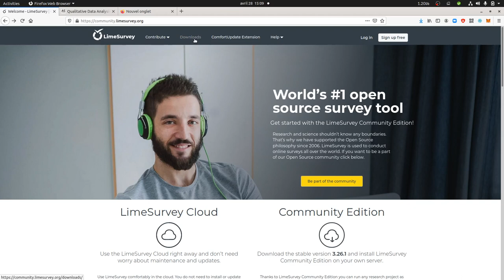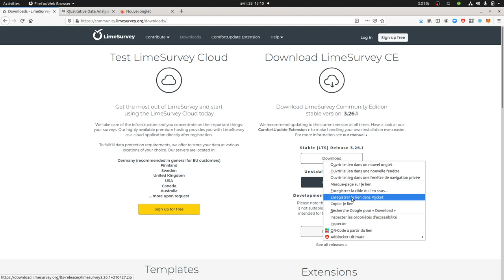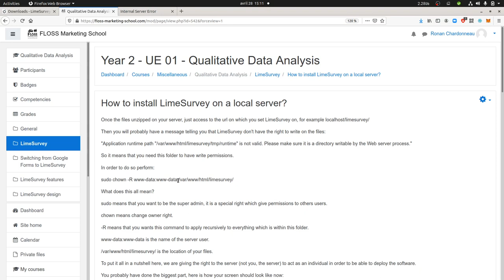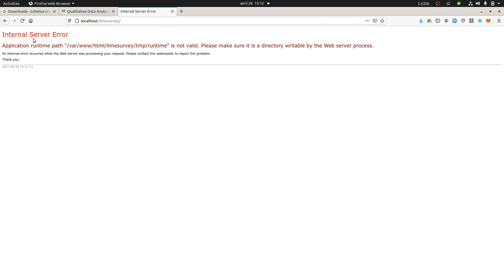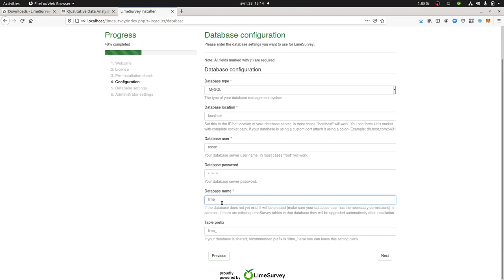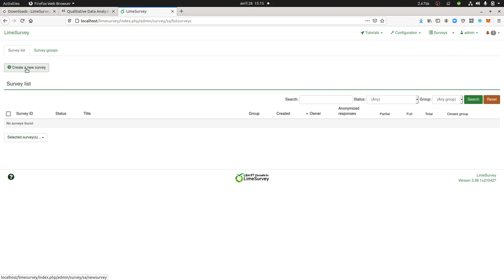How to install LimeSurvey on a local server?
LimeSurvey is a Free software which allows you to create forms in order to make qualitative data analysis. LimeSurvey being a server software you then need to install it on a server. As a server costs money, it may be interesting to see first if LimeSurvey fits your expectations, and for this a local server is the best option. In this video tutorial we are explaining how to deploy LimeSurvey on a local server.